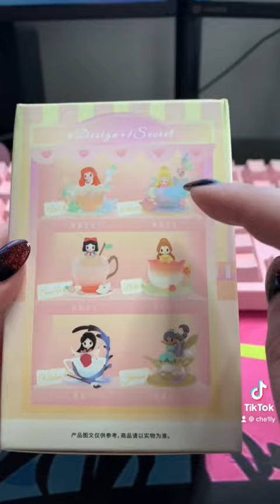Unboxing 52Toys Disney Princess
Blind unboxing video!

Managed to find this box at the mall! I was so excited because I originally saw these mystery boxes on tiktok!